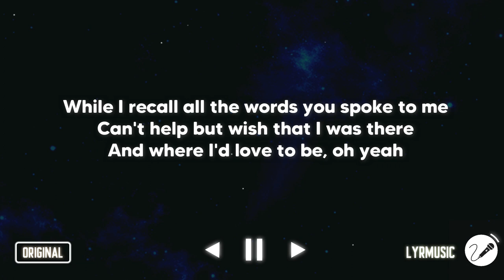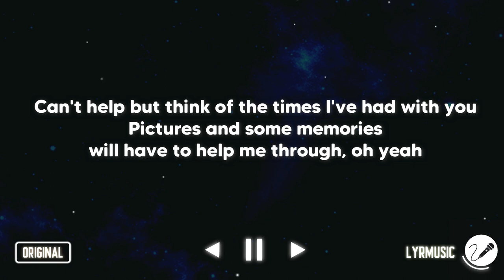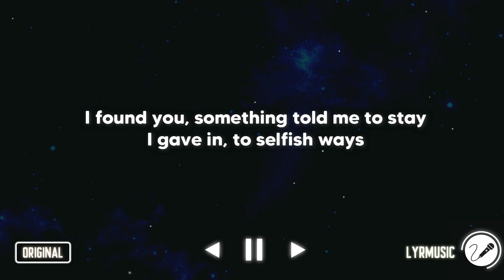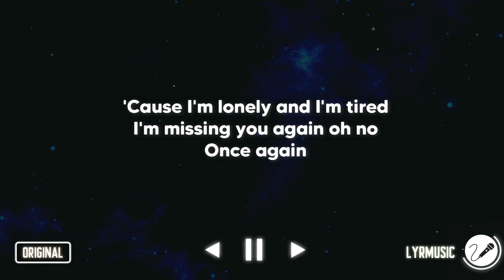Dear God - Avenged Sevenfold ( Karaoke Akustik Version )